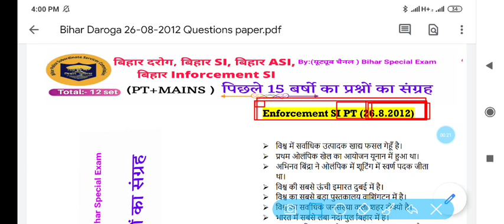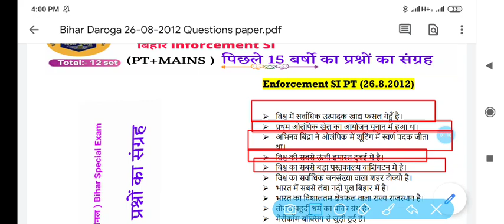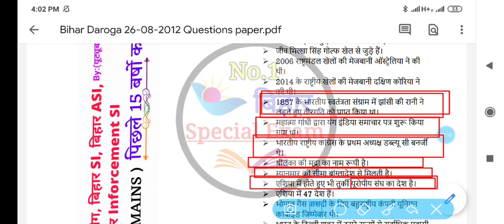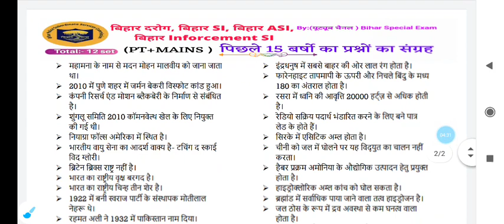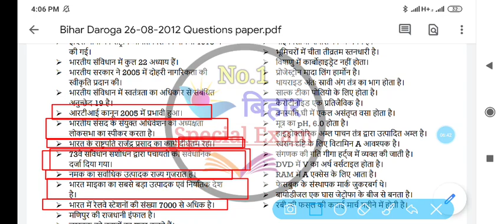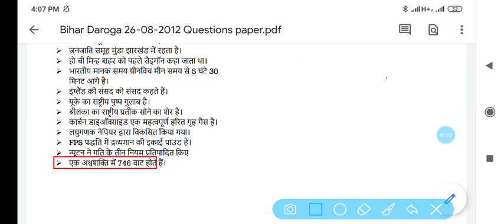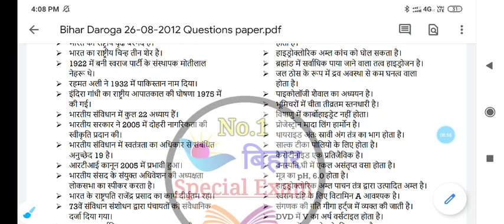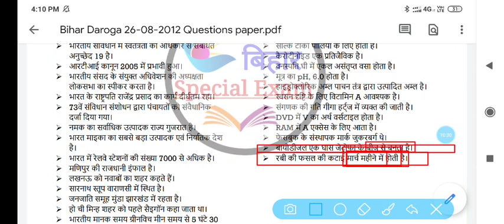Bihar Inforcement SI 26-08-2012 Questions paper